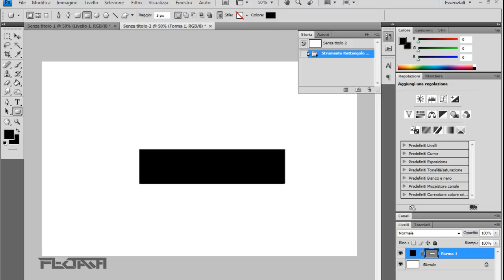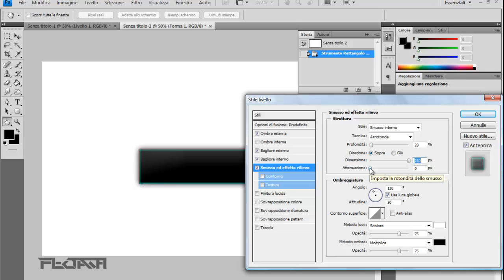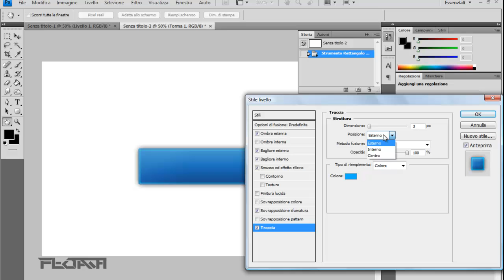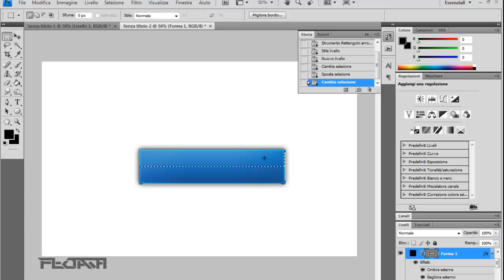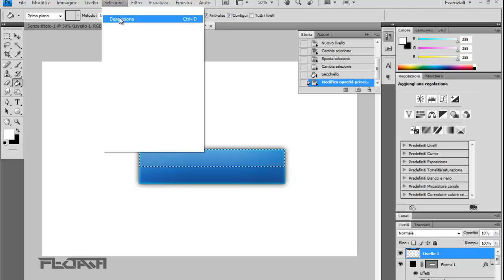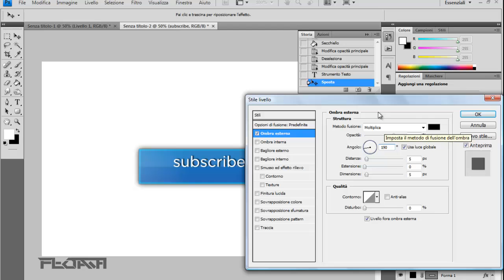Floath - how to make a simple button #1 [Photoshop]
whaaaaaat's up guys :D
In this tutorial I show you how to create a simple button with little time ;D
thanks to all,Peace.
Floath.